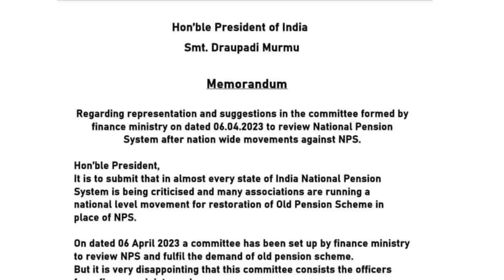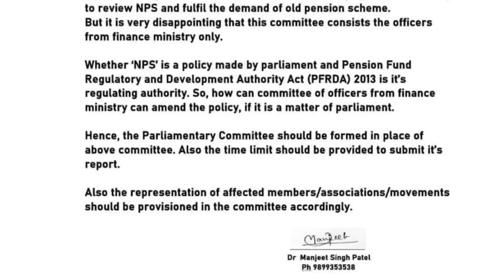সু খবৰ || Good News for Govt Employees || Assam Govt Employees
OPS latest News || Assam Govt Employees || Old Pension Scheme || Pension